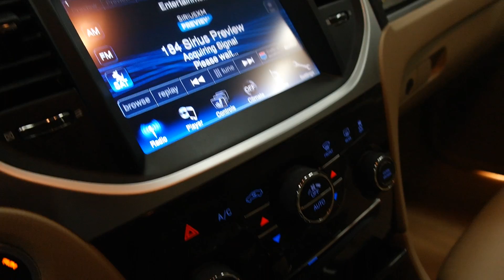2013 Chrysler 300 4dr Sdn RWD 4 Door Car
This is a 2013 Chrysler 300 4dr Sdn RWD 4 Door Car Rear Wheel Drive with 8-Speed A/T transmission White[PW7,Bright White] color and Black/Light Frost Beige interior color. This video is recorded and uploaded by MobileInspector.